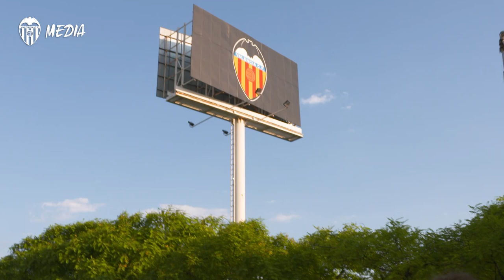MÚSICA DE TAMBORES Y CORNETAS PARA CERRAR LAS ACCIONES DE ACADEMIAENCOMUNIDAD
La Banda Nuestra Señora del Redentor de La Coma visita la Ciutat Esportiva de Paterna para tener un encuentro con los jugadores de Academia VCF.